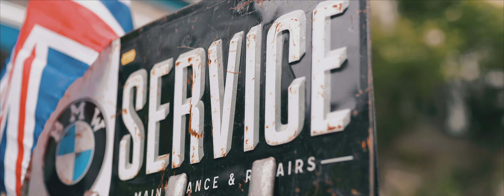LONDON 🇬🇧4K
「一個人如果厭倦了倫敦，那他也就厭倦了生活，因為生活所能給你的一切，倫敦都有。」－塞繆爾·詹森

對於倫敦的印象可能是泰晤士河畔的地標、歷史悠久的地鐵、熱鬧的牛津街、西區的音樂劇，每個人的答案不盡相同，但不管答案是什麼，每個到倫敦的人總能找到屬於自己的寶藏，濃厚的文化底蘊、多元的社會結構，以及豐富的歷史人文，讓這個城市如此特別。

看完影片是否已經想把倫敦當作下一個旅行目的地呢？✈️